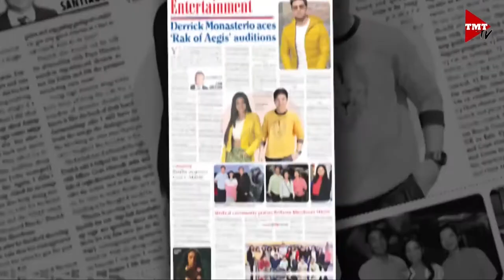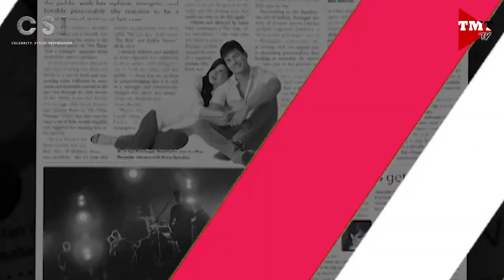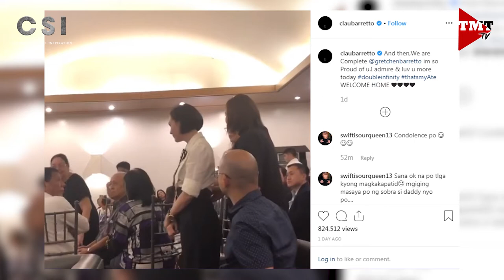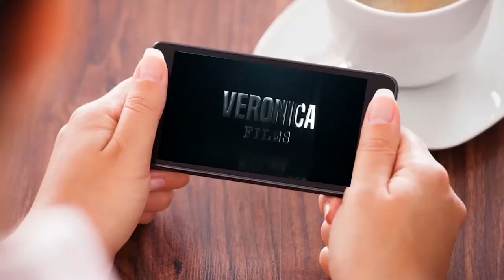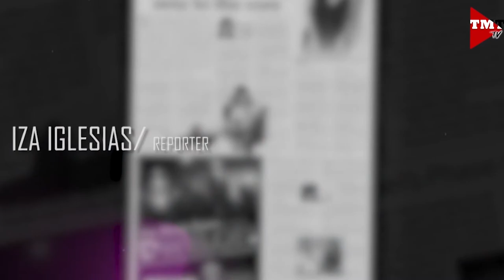CSI: Celebrity, Style, Inspiration | Episode 11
CSI: Celebrity, Style, Inspiration' Episode 11 continues with the Barretto sisters saga with Marjorie declaring on national television the secret knowledge that the father of her youngest daughter is former Caloocan City Mayor Recom Echiverri. Featured in this episode is GMA News executive producer-turned-comedian Betong Sumaya, who's going to showcase his musical prowess in a solo concert billed 'Betong’s Amazing Concert: Try Ko Lang Ha?” on November 21 at the Music Museum. Regine Velasquez, meanwhile, marks her big screen comeback in the indie film 'Yours Truly, Shirley,' an official entry in the Cinema One Originals film festival. Plus the ABS-CBN 'Black Magic' where the stars of the Network donned their favorite costumes. Enjoy watching the show as much as you did the previous episodes!